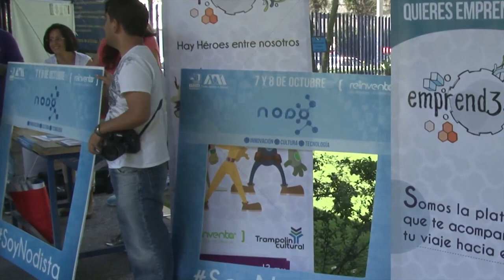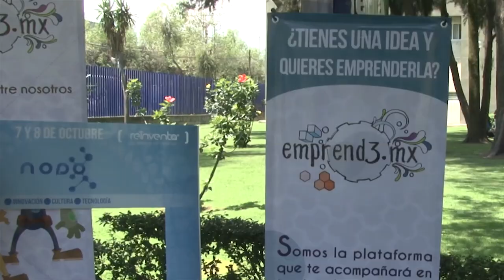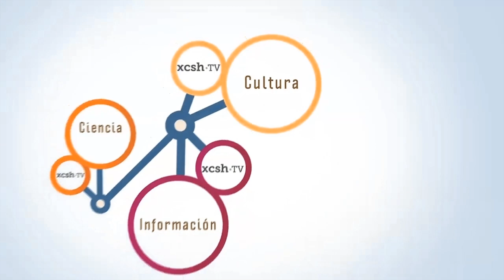acontecer universitario - Nodo-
Nodo de innovación, cultura y tecnología
Evento UAM-X
7 y 8 de octubre 2014

Reinventa. Incubadora de ideas A.C.